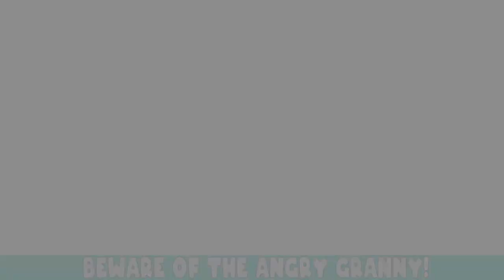Cat Lovescapes gameplay